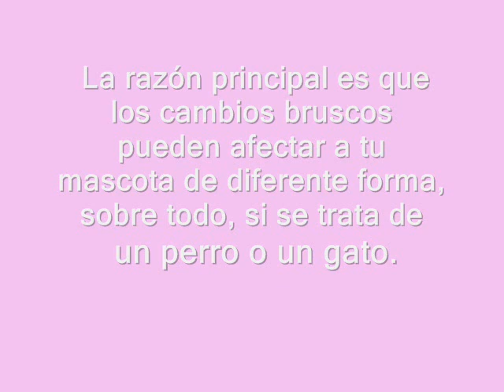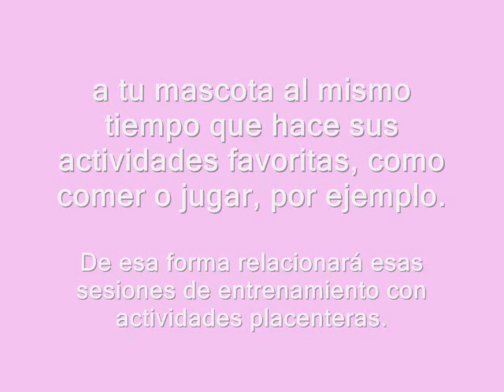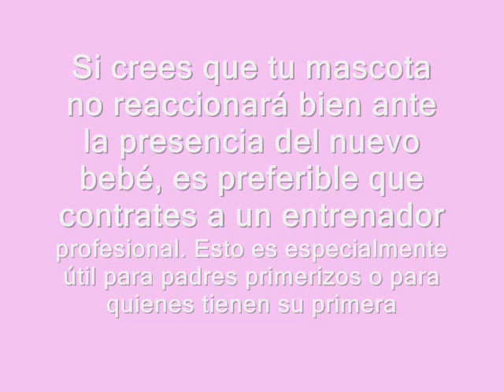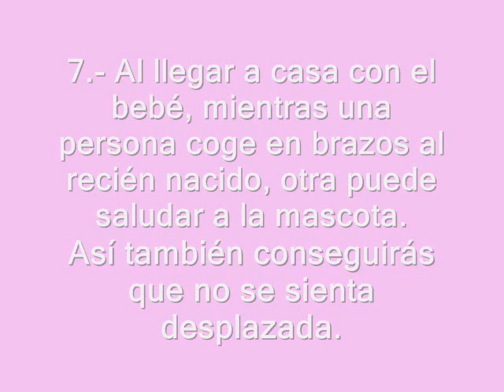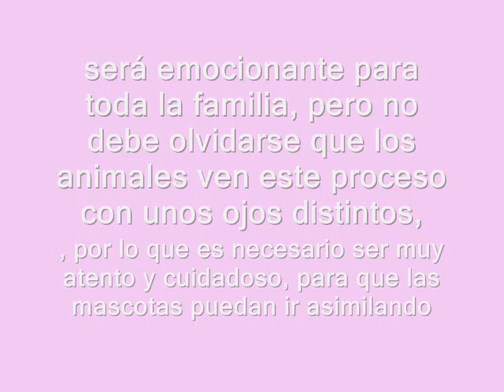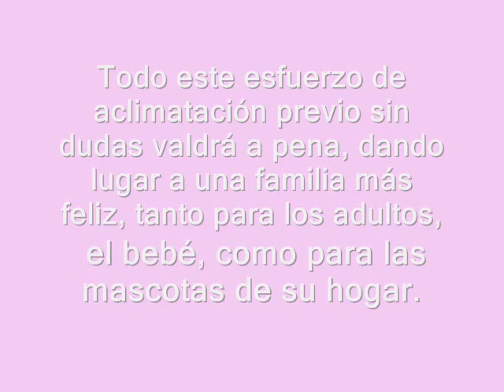Cómo preparar a las mascotas para la llegada del bebé.